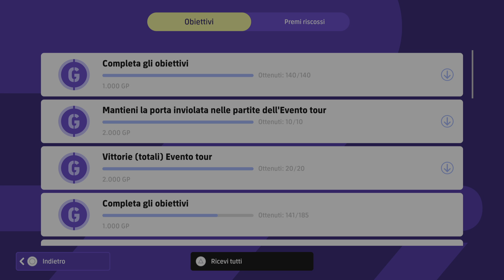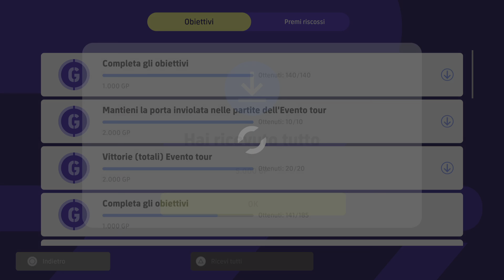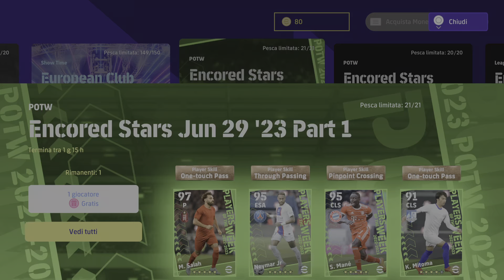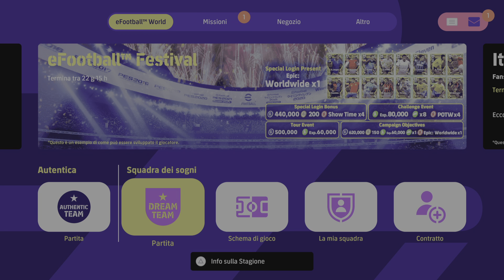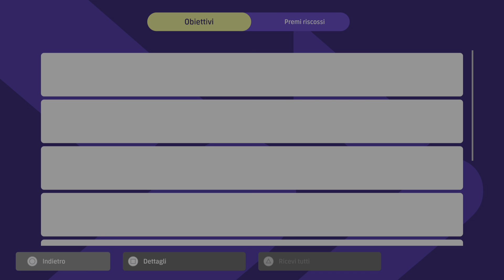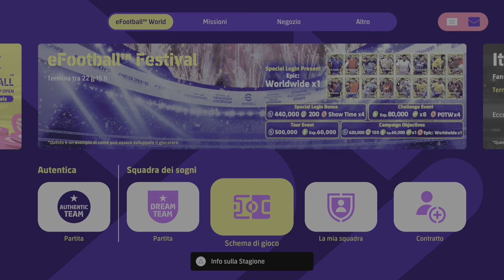Partiamo bene!!! Episodio #2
Ciao ragazzi siete carichi? Io si tanto e in questo episodio iniziamo a spacchettare un POTW Gratuito…. In più andiamo a rinforzare subito la squadra grazie hai contratti mirati e grazie hai GP ottenuti, e vinciamo la prima partita online!!! Si parte a BOMBA!!!